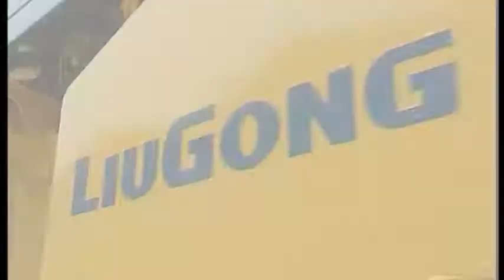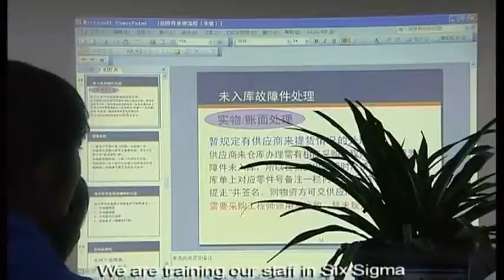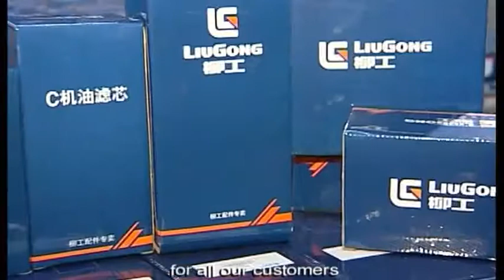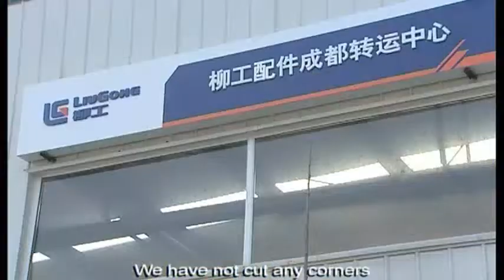История компании LuiGong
История компании LuiGong. Компания является крупнейшей в Китае по производству строительной техники